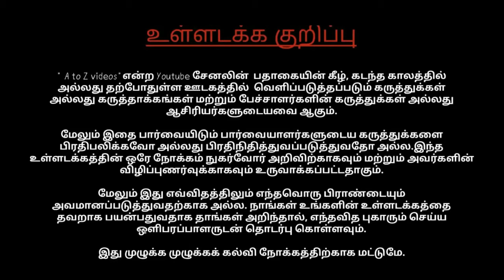செம்மையான Android Train Simulation Game | A toz tech videos